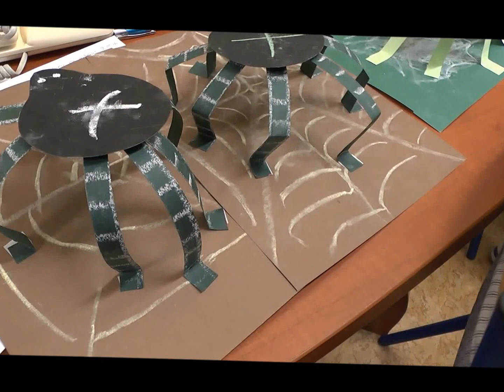Popołudnie z magią - Pająki czarownicy Aldonki